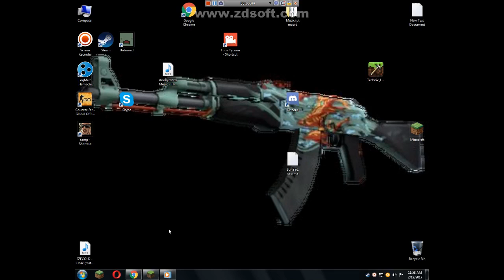Transformice ep 2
Like si share !

Si sa nu uitati sa va abonati !

Unde ma puteti gasi :

steam: draculOMEGA
discord: Rocket_Box (nr. de la discord : #6279 )
skype : dani.pintea04